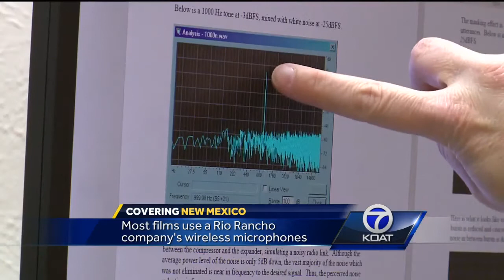Video: Rio Rancho Academy Award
Most films use a Rio Rancho company's wireless microphones